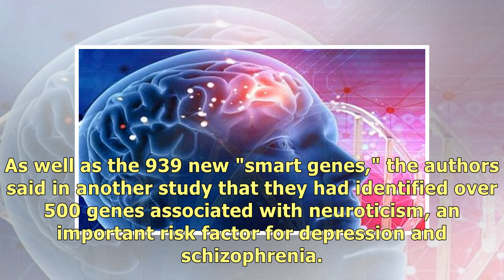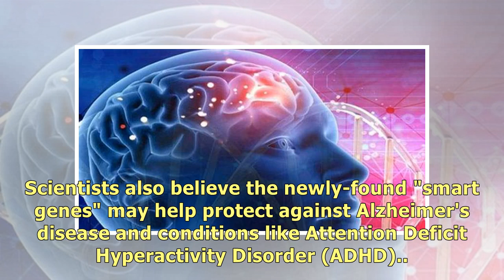Hundreds of new "smart genes" discovered by brain scientists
Source: Xinhua| 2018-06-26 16:18:56|Editor: Shi Yinglun Video PlayerClose SYDNEY, June 26 (Xinhua) -.